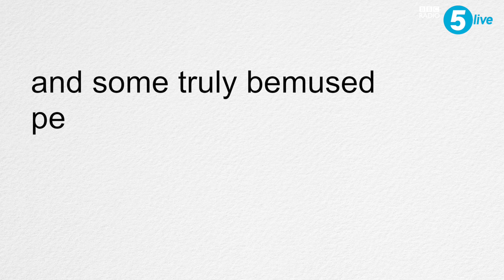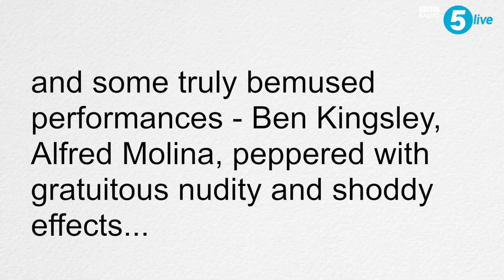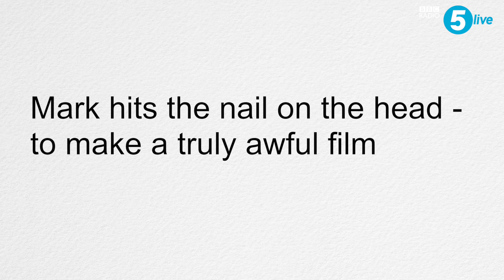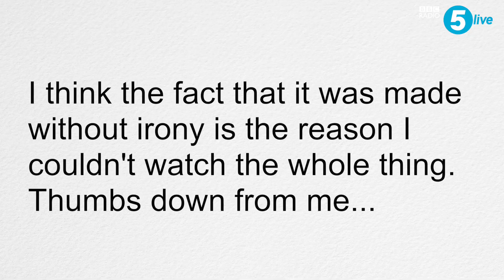Kermode Uncut: The Best Bad Movies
I asked you what your favourite bad films are - here are some of the gems you came up with...